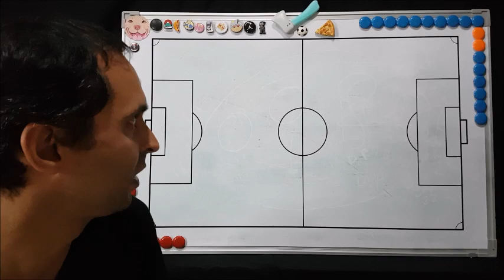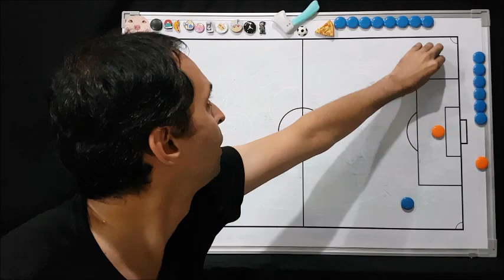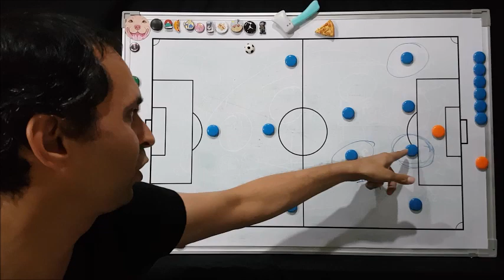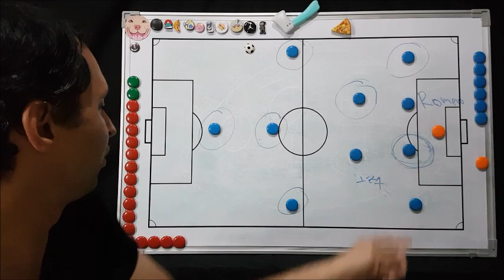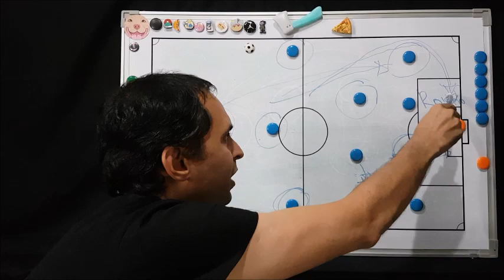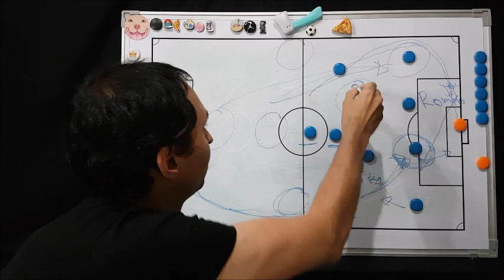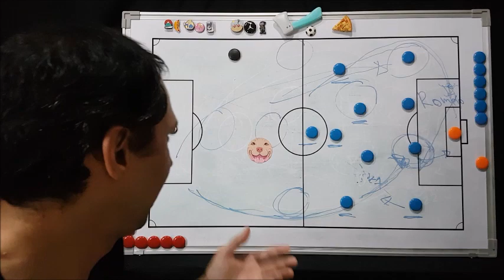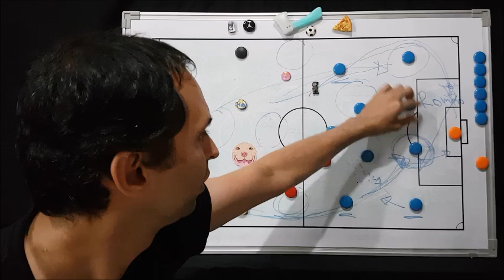La Albiceleste mas ofensiva de la era Scaloni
Como suplir la ausencia de Vidal y contener la ofemsiva Argentina
APOYA EL CANAL HACIENDO UN APORTE EN: